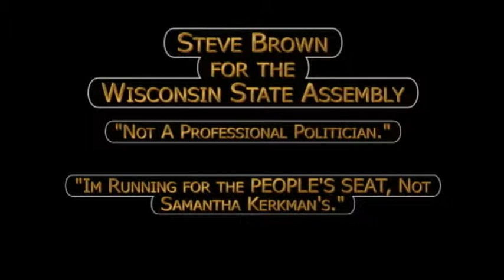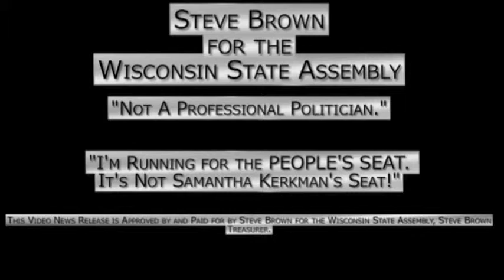EnergyVideoUse.flv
Vote Steve Brown for the WI State Assembly, District 66
Renewable Energy: Wisconsin needs to find a more responsible solution to its massive use of fossil fuels each year and how we can boost the use of renewable energy. After I'm elected to the Wisconsin State Assembly, I will work hard to find that more responsible solution.